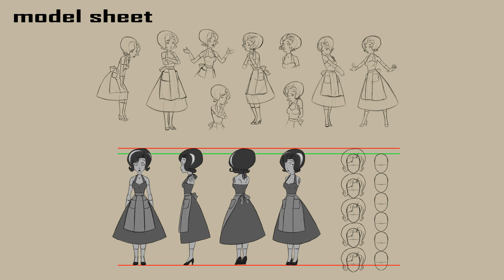1950's Bride of Frankenstein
Bride of Frankenstein as a 1950's mom. Maya, ZBrush, Photoshop.